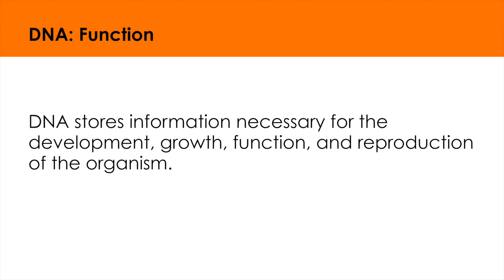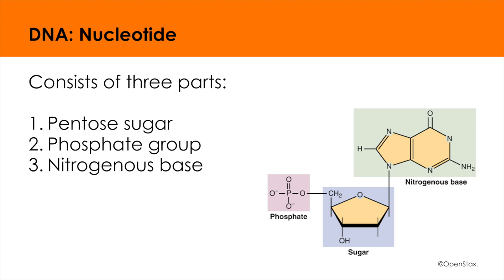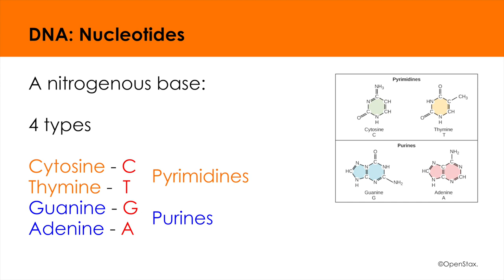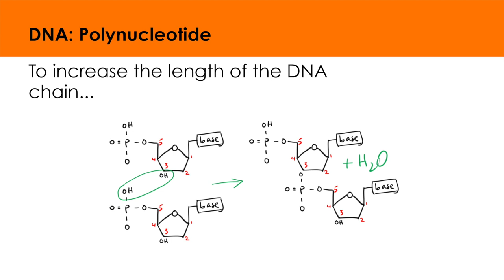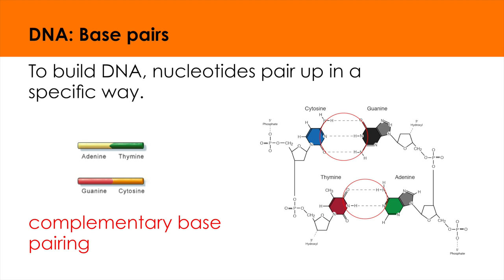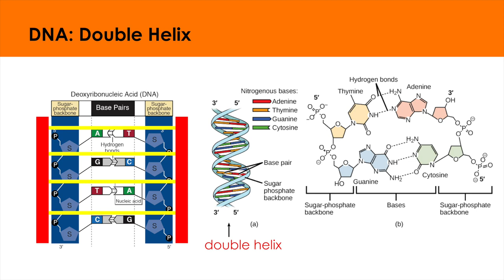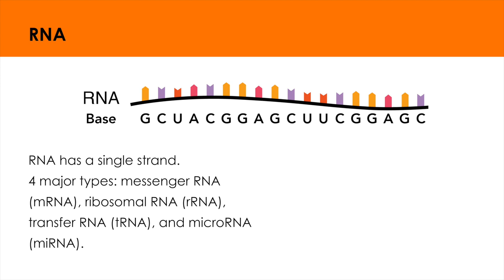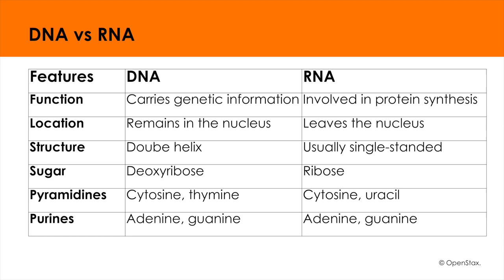Qaabdhismeedka DNA iyo RNA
Casharkani waxa uu ku saabsan yahay qaabdhismeedka DNA iyo RNA. Waa guudmar loogu talagalay ardayda Dugsiga Sare.

Dheeraad:
Asaaska Aqoonta Bayoolojiga...

Credits:

Wikimedia.
OpenStax.
National Human Genome Research Institute.
Freepik.